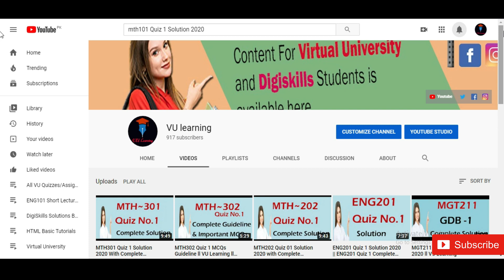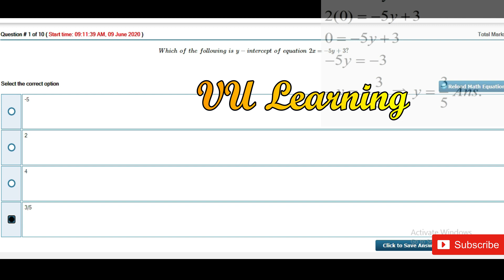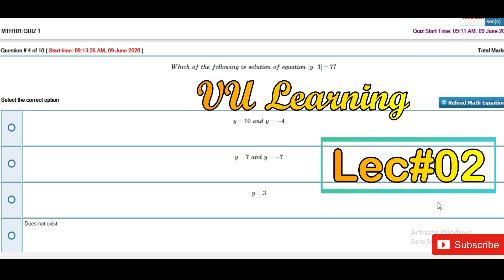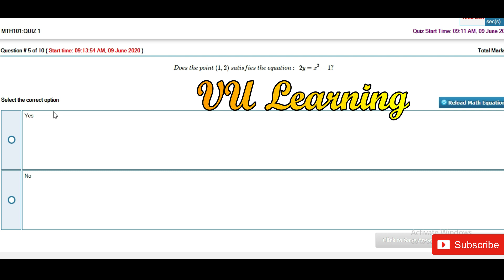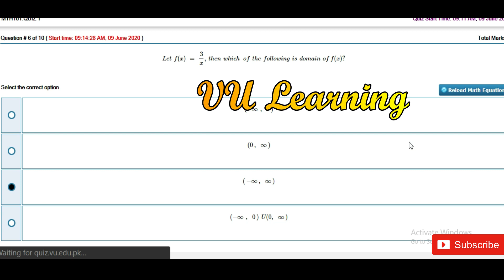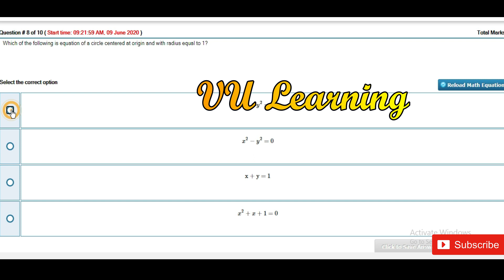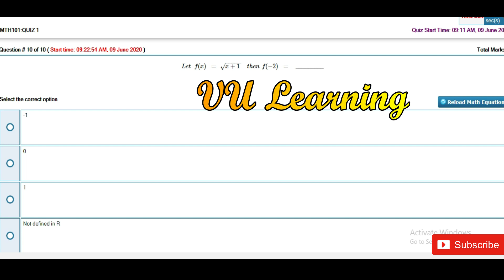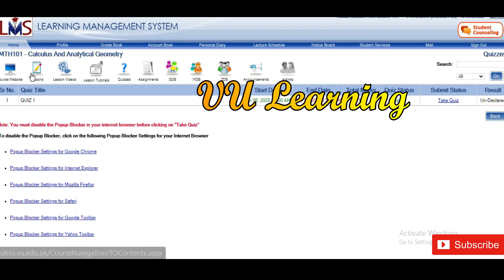MTH101 Quiz 1 Solution 2020 with Complete Explanation ll VU Learning ll MTH101 Quiz 1 Solution 2020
In this video, I'm providing MTH101 Quiz 1 Solution. I have Started to Upload videos for VU Students & I'll provide all Quizzes/ Assignments Solutions as soon as possible So,
MTH101 Quiz- 1 Solution Spring 2020 ll VU Learning
VU Mth101 Quiz No.1 Solution 2020 ll VU Learning

MTH101 Quiz 1 Solution 2020